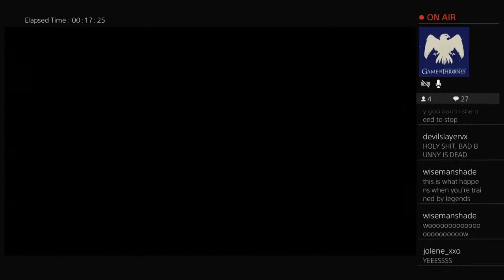iNCW: A Royal Birthday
Sometimes what the Queen decrees the Queen gets... this was recorded live during HurricaneLaura and KBKronic felt that the show should go on. This episode contains a dream match that no one was ready for or will forget